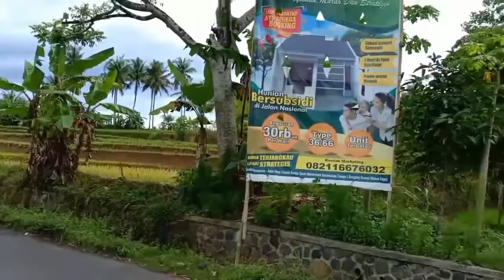Jalan Sedikit Kebawah Dari Rumahku Jalur Jalan Rancah Cisaga Ada Taman Miana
Bisssmillah Assallamuallaikum Salam Sehat Salam Sukses Rindu Tentang Kampung Memang Tiada Obatnya Mudah Mudahan Dengan Menonton Video Ini Setidaknya Hati Kita Sedikit Terhibur Rindu Teman Masa Kecil Kakak Kelas Ketika Kita Rutin Ke Mesjid Belajar Mengaji Banyak Sekali Kenangan Yang Indah Diwaktu Dulu Jangan Lupa Like Coment Subscribe Channel Saya Terimakasih Wassalamu'alaikum#Turun Sdikit Dari Rumahku Jalur Jalan Rancah Cisaga Ada Taman Miana Juga